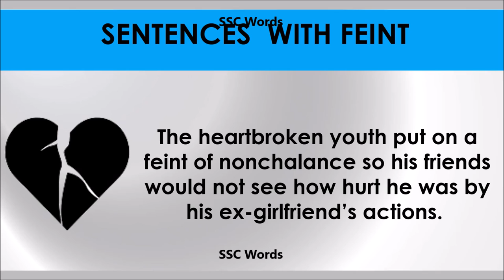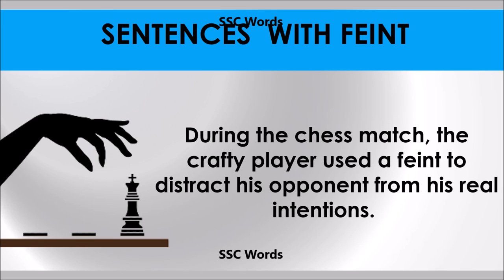Feint # Improve English # Meaning and 5 sentences # GRE CAT GMAT word # SSC Words